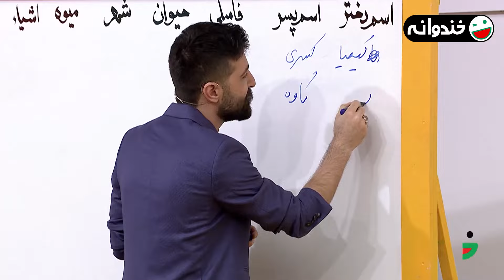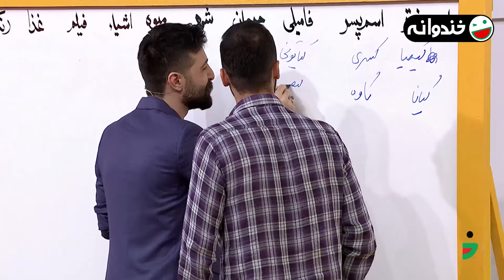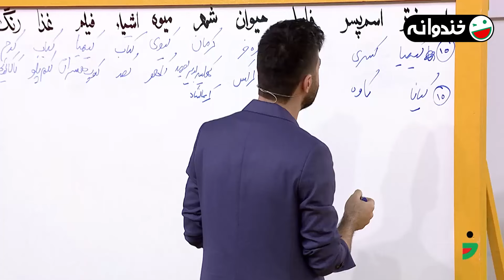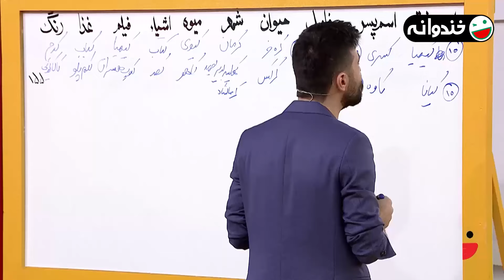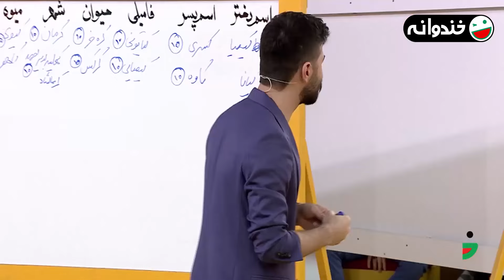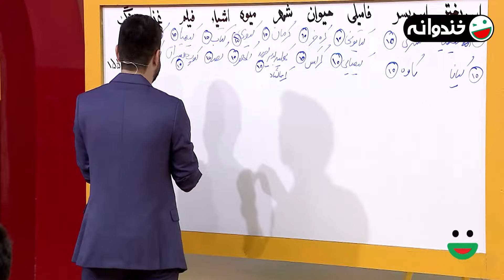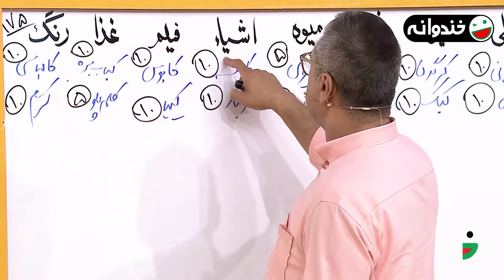فصل هشتم خندوانه قسمت 128 با کیفیت عالی 1080 - با حضور حمید هیراد و جناب خان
قسمت صد و بیست و هشتم فصل 8 خندوانه 😍
سلاااام
به صد و بیست و هشتمین قسمت از خندوانه خوش اومدینننن! امشب یه خواننده فوق العاده مهمونمونه! حمید هیراد، جناب خان شیطون بلا هم هست!

پخش در 29 خرداد 1401

خندوانه یکی از پربیننده‌ترین برنامه‌های تلویزیونی در این سالها به فصل هشتم رسید. رامبد جوان و تیمش از آبان سال 1400 این برنامه را روی آنتن بردند.
اجرای فصل هشتم برنامه خندوانه همچون فصل های گذشته بر عهده رامبد جوان است و شخصیت عروسکی محبوب جناب خان نیز از همان قسمت اول در برنامه حضور دارد؛ نیما شعبان نژاد و جمعی از کمدین های مطرح سینما و تلویزیون هم در این فصل در کنار رامبد جوان حضور دارند؛ فصل جدید خندوانه با رعایت کامل پروتکل های بهداشتی ضبط شده است و در این فصل مسابقات مهیج و برنامه های جذابی به تصویر کشیده میشود…|